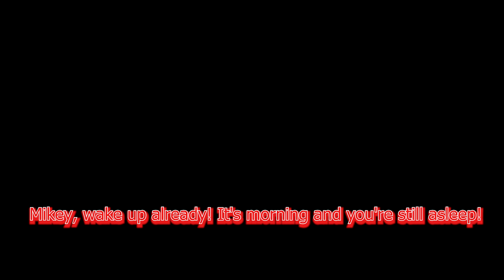Mikey and JJ INFECTED By A SKELETON in Minecraft - Maizen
Maizen - @maizenofficial

FNAF vs. Security Village Battle - Minecraft